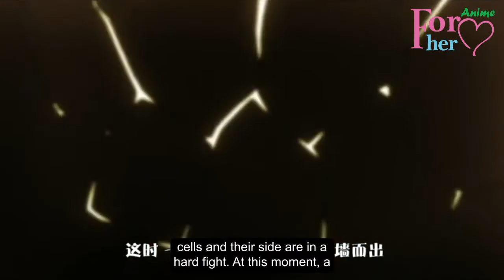Cells at Work! S1 Ep 4: Influenza Attack!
What happen to your body when you caught in an influenza?